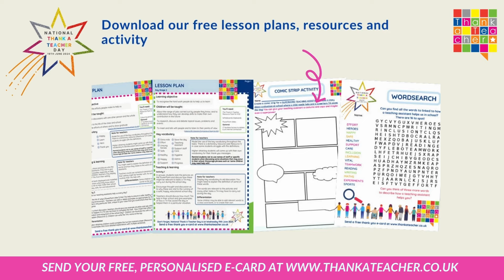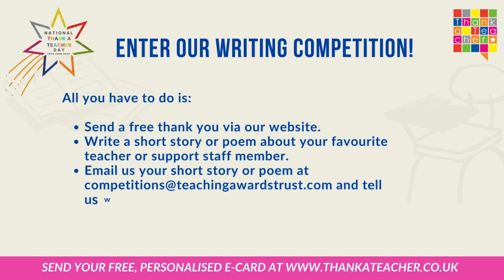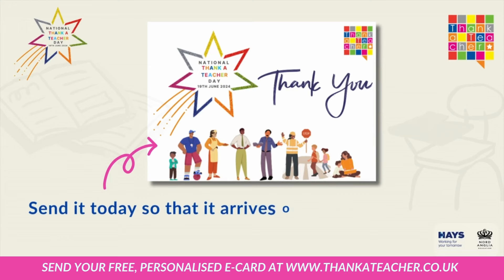National Thank a Teacher Day 2024 Ad